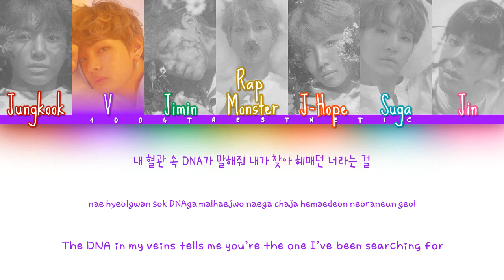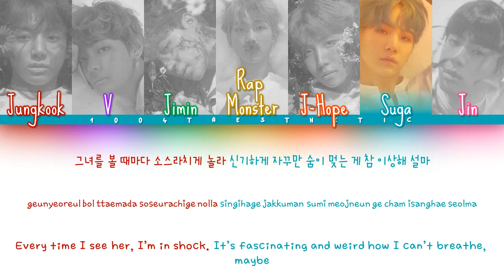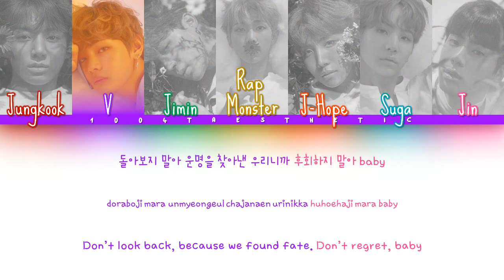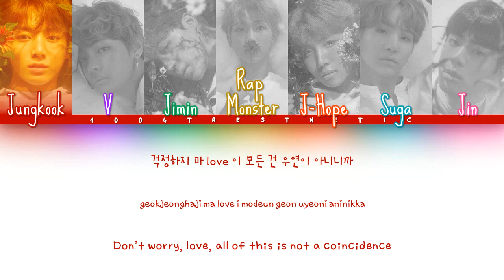BTS (방탄소년단) - DNA Color Coded Han/Rom/Eng Lyrics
OPEN ME

THIS SONG OH MY GOD I’M IN LOVE

If you’re already down here, go follow my friend Danica on her social media accounts! On October 7th, 2017, she will be officially branching out into the music industry with her song ‘Again’ written for her bias: Woozi of Seventeen :)

I apologize for any mistakes. I’m not fluent in Korean, but I’m learning :)
Fansite Twitter: SeungkwanProtec (my sister and I both run this)

Group bias(es): The Tae in 1004Taesthetic means smth *winx*

Artist: BTS (방탄소년단)
Song: DNA (Title, Track 2)
Album: LOVE YOURSELF 承 `Her`

Han: music.naver
Rom: klyrics.net
Eng: kpopviral

Fonts:
Names: Sue Ellen Francisco
Hangul: THELeft
Romanization: Choco Cooky
English: DXCutecute